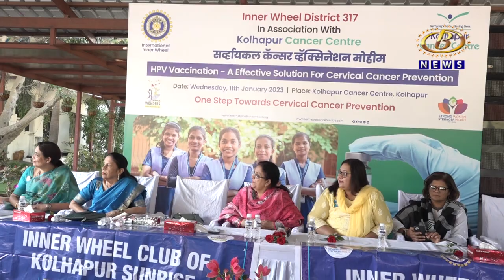इनरव्हील क्लब आणि कोल्हापूर कॅन्सर सेंटर यांच्यावतीनं ९ ते १६ वर्षाच्या मुलींचं एच.पी.व्ही. लसीकरण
गर्भाशय मुखाच्या कर्करोग प्रतिबंधासाठी इनरव्हील क्लब आणि कोल्हापूर कॅन्सर सेंटर यांच्यावतीनं ९ ते १६ वर्षाच्या मुलींचं मोफत एच.पी.व्ही. लसीकरण